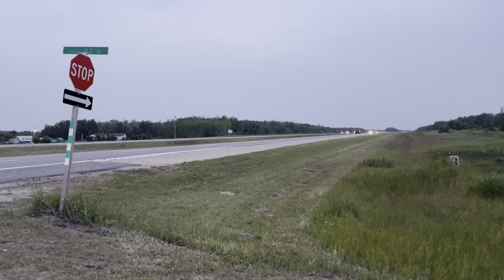Haven Tent - Custom Mods - Windbreaker Walls - Sea To Summit Box Net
Expedition Lake Winnipeg  - August 2023

0:00 - The Wind Gods Are Angry
0:21 - Bikepacking North - Hwy 508
1:06 - Assessing Scary Highway - 59 North
1:39 - Gravel Griding To The Lake - Road 30E
2:07 - Avoiding the Highway - Back Road Safety
2:37 - Haven Tent - Custom Mod - Windbreaker Walls
4:48 - Sea-To-Summit Box Net - Custom Mods
6:10 - The Shmucker's Hitch - Nite-Ize S-Biners
6:20 - Haven Tent - Flying In The Wind
7:04 - High Up On Dunes - Trees Are Cracking
8:17 - Sand In Motion - The Power of Wind
9:21 - Recumbent Cycling On Sand - Grand Beach
9:48 - There Is No Way OUT Of This WIND
10:19 - Haven Tent - Custom Wind Walls - Flying
11:01 - MSR Windpro II Stove With Wind Screen
11:24 - Grand Beach - Exploring the Far Reaches
13:26 - Haven Tent with Sea To Summit Box Net
13:57 - Cooking In the Sand: MSR Windpro II
14:18 - Sunset In the Calm is Absolutely Magical
14:41 - My Way Or The Highway - Back Roads Manitoba
16:04 - Historical Ukrainian Church, Poplar Point
17:31 - Krazy Glue In The Middle Of Nowhere
17:58 - How To Identify BEARS On The Road
18:33 - East Selkirk - Manitoba - 10,817 km
18:52 - Chief Peguis Greenway - Winnipeg

The HOURLY WEATHER history during this trip can be seen here:

Hourly Data Report for August 18, 2023  - TEMP HIGH 28.2 C 82.8 F  LOW 13.0 C 55.4 F  WIND GUST 64 kph 40 mph 35 knots

Hourly Data Report for August 19, 2023 - TEMP HIGH 27.0 C 80.6 F  LOW  9.1 C 48.4 F WIND GUST 57 kph 35 mph 31 knots

Hourly Data Report for August 20, 2023 - TEMP HIGH 23.4 C 74.1 F  LOW  7.1 C 44.8 F

Hourly Data Report for August 21, 2023  - TEMP HIGH 18.4 C 65.1 F  LOW 13.2 C 55.8 F